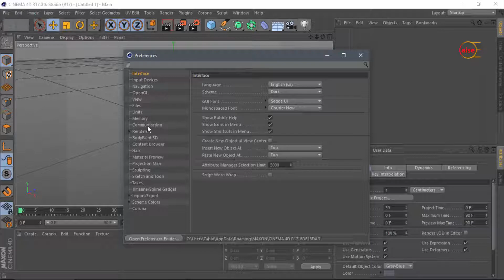Turn off automatically check for updates in C4D R17 - in Hindi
how to turn off or disable automatically check for updates in cinema 4d R17